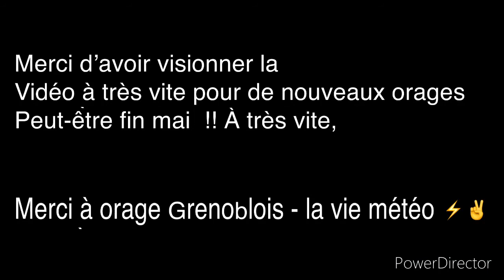Traque orageuse - épisode 2 - orage raffales grêle tuba - 19 mai 2021 Isère (38) avec la vie météo